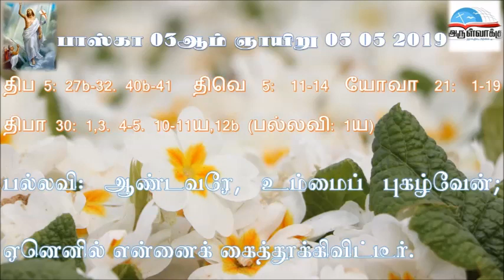பாஸ்கா 03ஆம் வாரம் ஞாயிறு வாசகங்கள் - 03rd Sun of Pascha Readings 05 05 2019